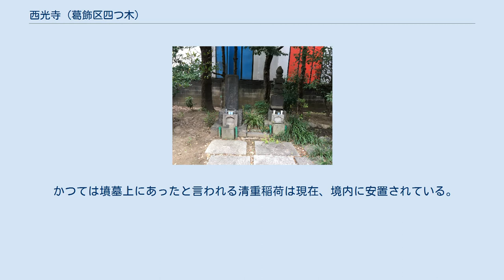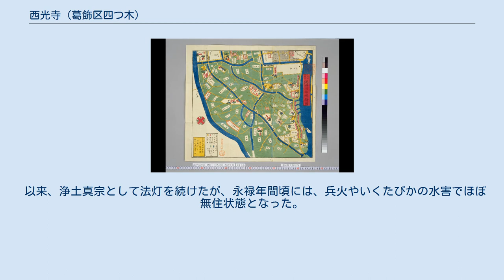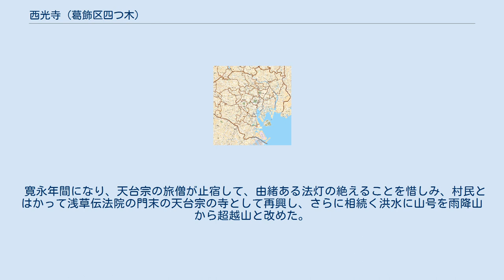西光寺 (葛飾区四つ木)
西光寺（さいこうじ）は、東京都葛飾区四つ木1丁目にある天台宗の寺院。
 渋江西光寺（しぶえさいこうじ）と呼ばれることもある。
 当地は葛西御厨と呼ばれる周辺一体を治めていた武将、葛西清重が晩年に住んだ館の跡であるという。
 本尊の阿弥陀如来立像の他、親鸞筆といわれる三方真向阿弥陀如来画像、近年まで葛西清重作といわれていた 木造聖徳太子立像などを所蔵する。
境内には本堂、鐘楼などがある。
 境内西側100mほどの葛西清重の墳墓跡と呼ばれる場所には、寛永8年（1631）建立の五輪塔1基と明治に大槻文彦らが建てた墓碑がある。
 かつては墳墓上にあったと言われる清重稲荷は現在、境内に安置されている。
 葛飾区四つ木にある葛西清重の墳墓跡 江戸切絵図 隅田川向嶋絵図 中央の水路に囲まれた中にある 寺伝によれば、葛西清重の居館であった当地に関東教化中の親鸞が50日余り逗留し、自筆の阿弥陀如来画像を残した。
この間に清重は親鸞の 弟子となり剃髪して西光房と称したという。
そして館内に堂舎を建て、親鸞の滞在していた期間、雨続きだったことにちなんで『雨降山西光寺』と名付けた。
 以来、浄土真宗として法灯を続けたが、永禄年間頃には、兵火やいくたびかの水害でほぼ無住状態となった。
 寛永年間になり、天台宗の旅僧が止宿して、由緒ある法灯の絶えることを惜しみ、村民とはかって浅草伝法院の門末の天台宗の寺として再興し、さらに相続く洪水に山号を雨降山から超越山と改めた。